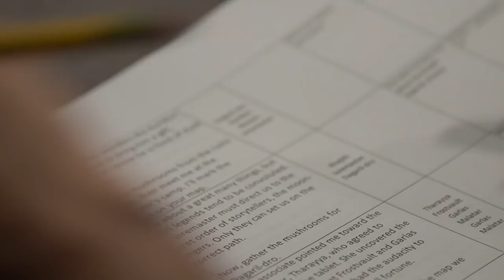The Elder Scrolls Online: Elsweyr — Alfred Molina as Abnur Tharn (PEGI)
Dive into what makes Grand Chancellor Abnur Tharn so remarkable with renowned actor Alfred Molina, who is returning to voice the venerable Imperial battlemage once again in The Elder Scrolls Online: Elsweyr.

Pre-purchase The Elder Scrolls Online: Elsweyr now to gain immediate access to the otherworldly Rahd-m'Athra Mount, the base Elder Scrolls Online game, and both the Morrowind and Summerset Chapters, and receive the Noble Clan-Chief costume, a Blue Dragon Imp pet, a Baandari Pedlar Crate, and more when Elsweyr launches.

The Elder Scrolls Online: Elsweyr will be available on Xbox One and PlayStation 4 on June 4, 2019, with PC/Mac early access starting May 20.

PEGI 18